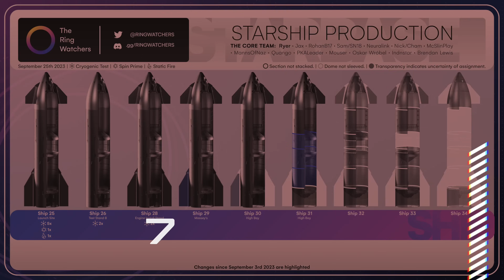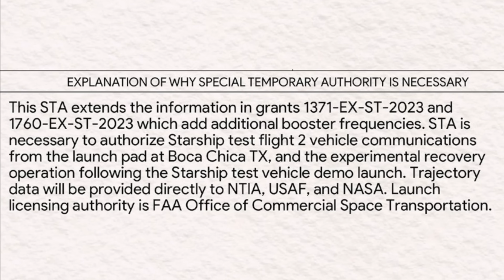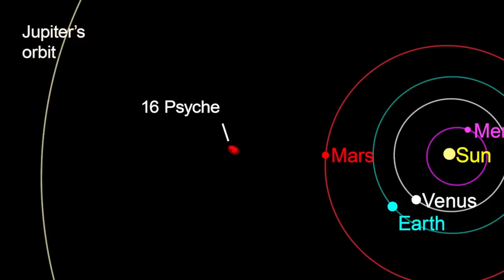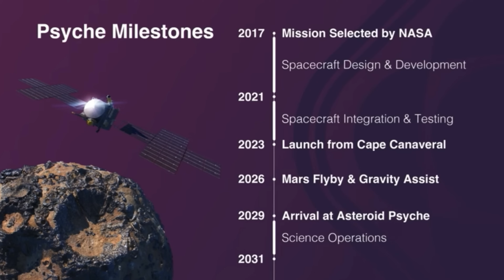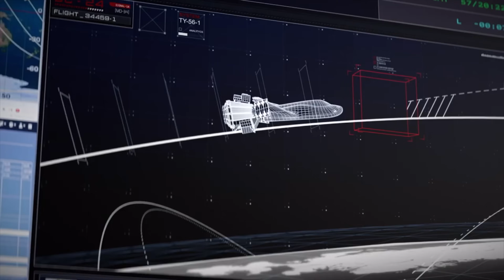Le StarShip 25 et le Booster 9 de SpaceX sont prêts ! 🫨 | Actualité spatiale #107🔥| BDF🌎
Nous sommes toujours plus prêt du deuxième lancement du StarShip SuperHeavy. Pendant ce temps, SpaceX a terminé le troisième trimestre de l’année avec son 70e lancement. Au début de l'année, SpaceX visait 100 lancements en 2023. Le rythme actuel amènerait l'entreprise à 94 d'ici la fin de l'année mais, comme d'habitude, il y a toujours une augmentation de la cadence au cours des trois derniers mois de l’année. Le PDG de SpaceX, Elon Musk, a confirmé son intention de lancer jusqu'à 10 fusées Falcon par mois d'ici la fin de l’année, suivi l'année prochaine de 12 lancements par mois. Cela se traduirait par 144 lancements pour 2024, ce qui briserait tous les records. Bienvenue dans votre «ACTUALITÉ  SPATIALE SHOW » 🔥🔥🔥

L’actualité spatiale « SHOW🔥» est un format hebdomadaire qui vous permet de faire un voyage à travers le présent, le passé et le futur.  Étant un grand passionné d’aviation ✈️(par mon travail) et un éternel rêveur, je vous partage cette passion que j’ai toujours eu des étoiles. Je trouve que le cosmos tend à relativiser nos passions humaines, trop humaines. Et il permet surtout de prendre conscience du soin que nous devrions tous apporter à la Terre, notre maison commune 🌎. Quels seront les prochains grands défis de l'humanité du côté de la conquête spatiale❓

Voici les sujets de la vidéo de cette semaine🧐:

1🔴Cette semaine du côté de la Starbase de Boca-Chica au Texas  nous avons eu le retour du Duo tant attendu.

2🟡L'Organisation indienne pour la recherche spatiale comptait prolonger la mission de leur robot lunaire après son sommeil, mais l'engin ne répond plus.

3⚪️ Nous apprenions cette semaine que la mission Psyche de la NASA vise un lancement le 12 octobre 2023 !

4🟤Cette semaine nous avons eu pas mal d'action à la Station spatiale internationale et un record a également été battu par la NASA.

5🟢La « mini-navette » Dream Chaser de Sierra Space se rapproche toujours plus de son lancement et aujourd’hui j’ai eu envie de vous parler de son sytème de protection thermique (TPS).

6🔵Histoire spatiale 🚀: la semaine dernière, SpaceX a célébré  le 15e anniversaire du premier lancement réussi de son Falcon 1 en orbite terrestre. Et, vous me connaissez, j’ai eu envie de vous faire revivre cet évènement.

Et ça complète votre actualité spatiale Show 🔥de la semaine. Merci à tous pour votre présence, si vous êtes encore là c’est que vous faites partie de l’aventure BlueDotFutur, cette expédition qui nous fait gravir à chaque semaine cette magnifique montagne 🏔️. Et comme disait Albert Einstein cette semaine : l’imagination est plus importante que le savoir. N’oubliez pas d’alimenter vos passions, tout est possible, il faut juste y croire, soyez BlueDot🌎🪼le futur ça commence maintenant !!!☀️

Voici les sections de la vidéo 🛰

- 00:00 -Introduction 🔰
- 03:06 -Le retour du Duo tant attendu🚀
- 05:33 -Pragyan de l’ISRO ne répond plus 😢
- 06:58 -La mission Psyche de la NASA vise un lancement le 12 octobre 🪨
- 10:20 -Le plus long séjour dans l’espace pour la Nasa 🤯
- 12:10  -Dream Chaser de Sierra « TPS »🥵
- 15:58 -HISTOIRE 👩🏼‍🚀| Le 15ème anniversaire du Falcon 1 de SpaceX
- 18:42  -Conclusion ✨

go.nasa.gov/41241Y7

-Animations : Deep Space Courier | Velin 3D | C-bass